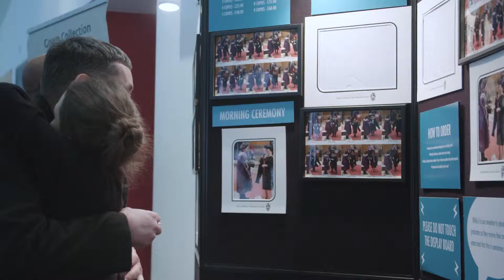Royal Holloway ISG Winter Graduation 2016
ISG Winter Graduation 2016 at Royal Holloway, University of London